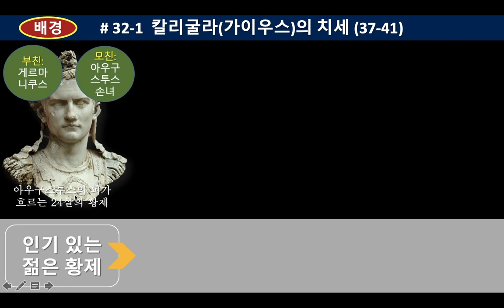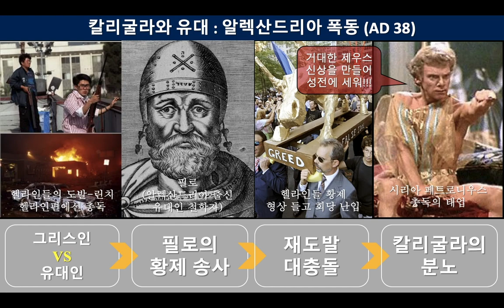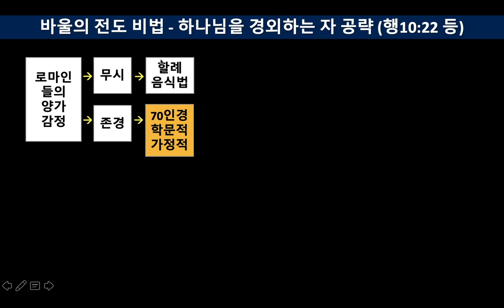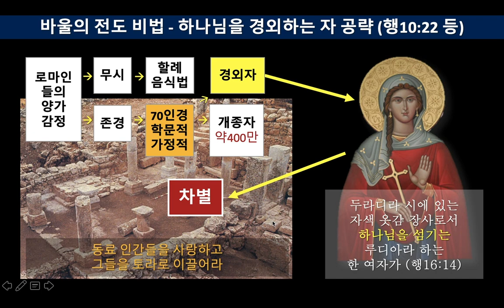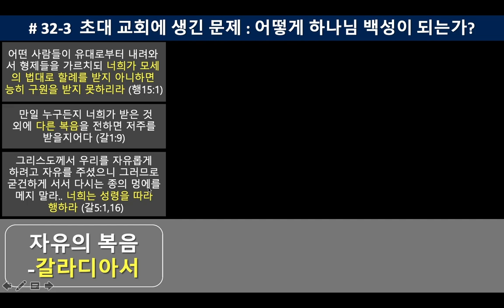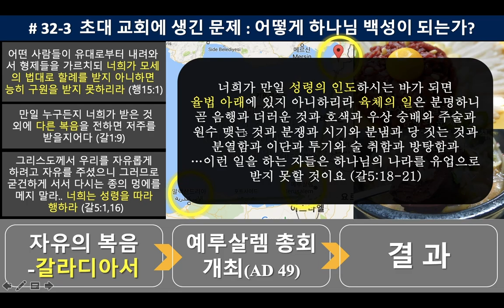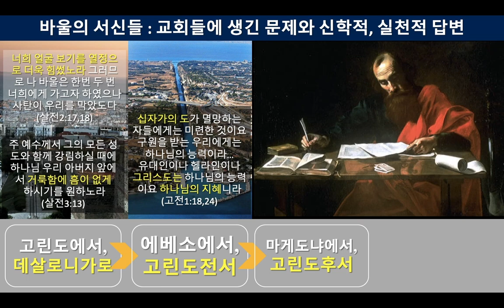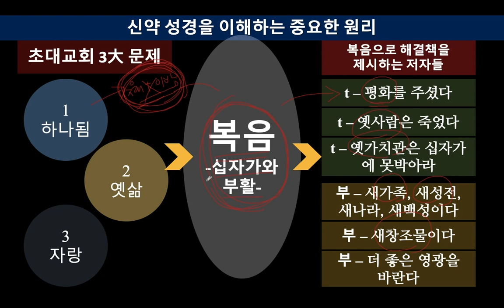32 바울의 전도 여행 - "한 눈에 보는 바울 여행과 그 서신들!" - 사도행전과 바울서신들